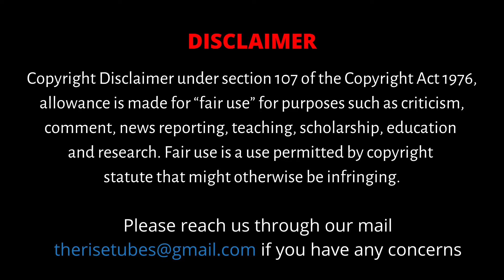Break fast எப்படி இருக்கணும் தெரியுமா | Dr. Gokulakrishnan | Health Tips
ABOUT VIDEO:
This video gives amazing information about how a healthy breakfast should be?

CAST:
Program Coordinator - Whatsapp Thamizha
Camera - Madan Prasath
Editing - G.K.Vignesh